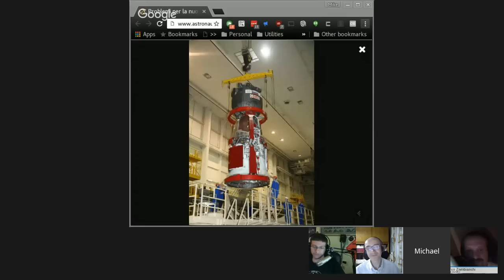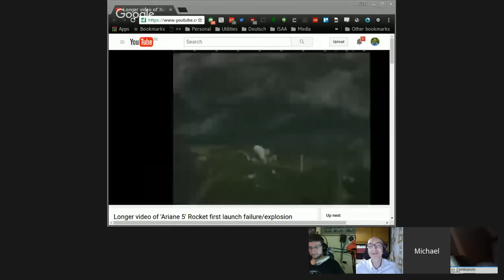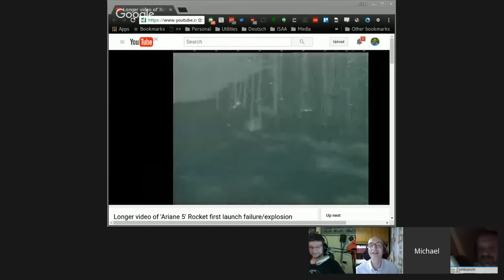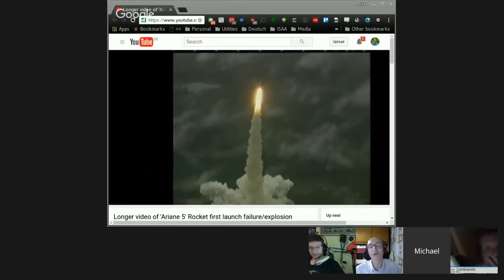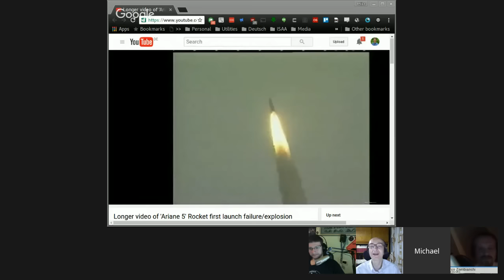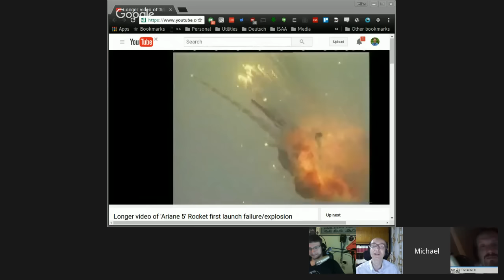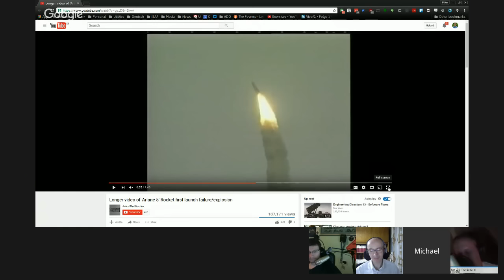AstronautiCAST 9x31 - La convergenza alla Soyuz: due piombini e via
Episodio 31 della stagione 9 di AstronautiCAST, il podcast italiano sull'astronautica e lo spazio. Audio e note dell'episodio